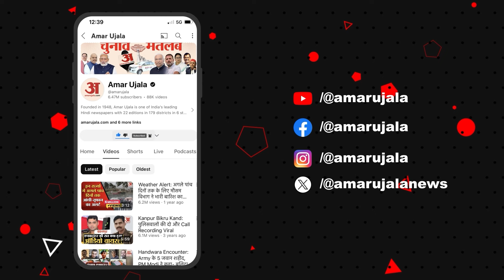Rajasthan Weather Update: मानसून पकड़ेगा रफ्तार, इन जिलों में आज होगी मूसलाधार बारिश | Heavy Rain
राजस्थान में मानसून की टर्फ लाइन आज दक्षिण राजस्थान से होकर गुजर रही है। मौसम विभाग के मुताबिक, 17 जुलाई को राजस्थान के जोधपुर तथा 18 जुलाई को शेखावाटी संभाग में भारी बारिश हो सकती है